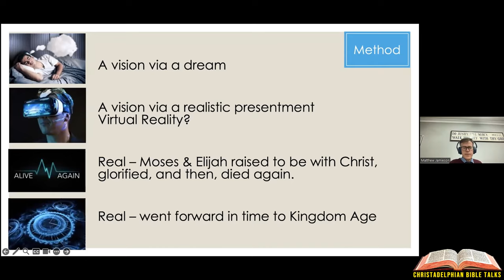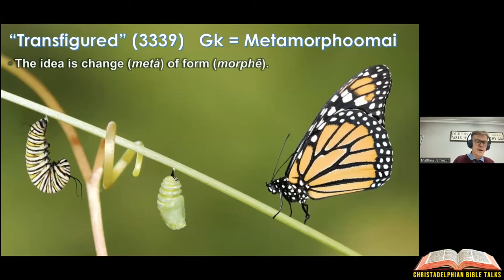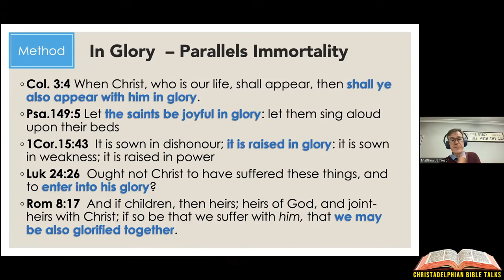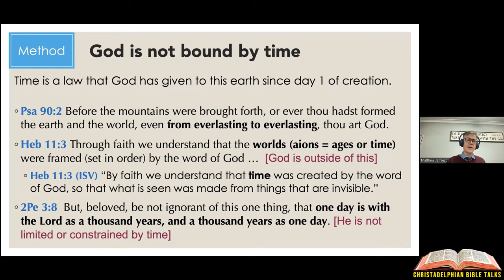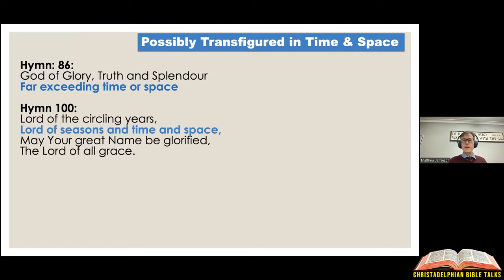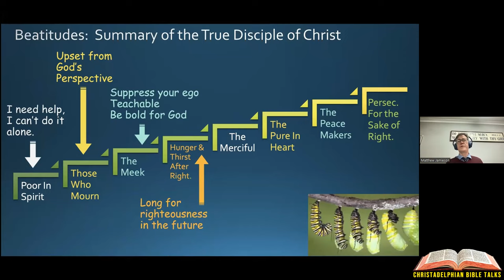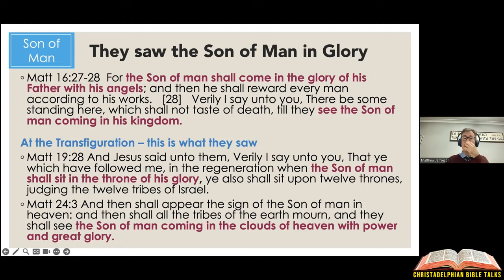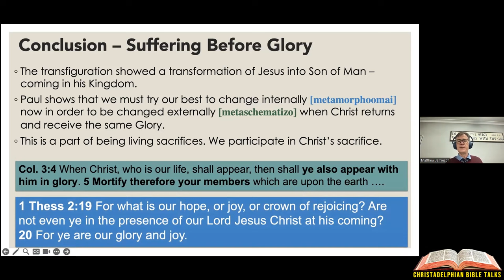'The Transfiguration' Bible Class 2